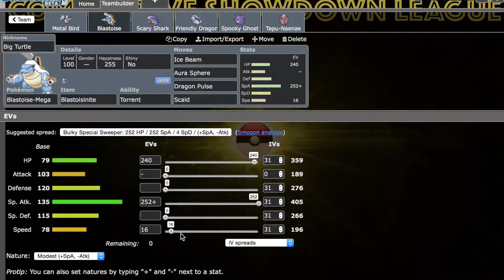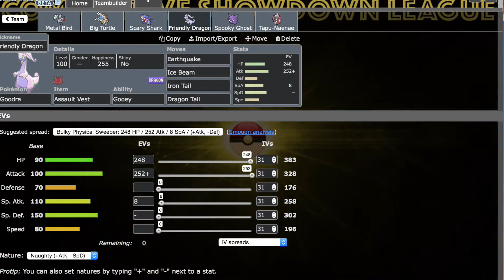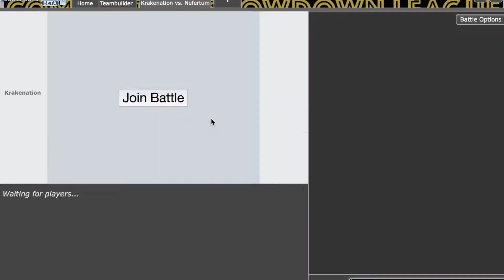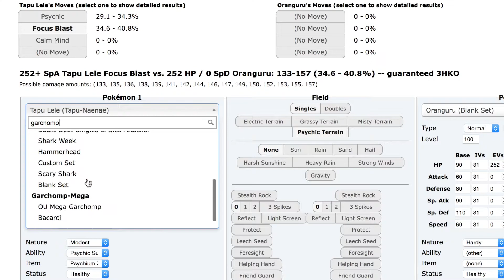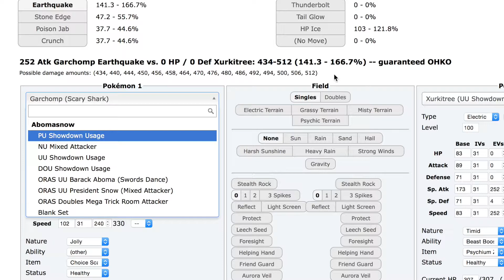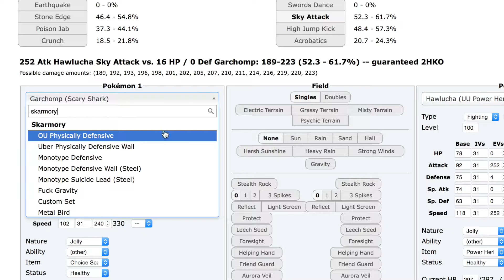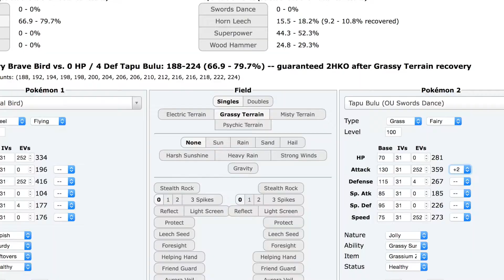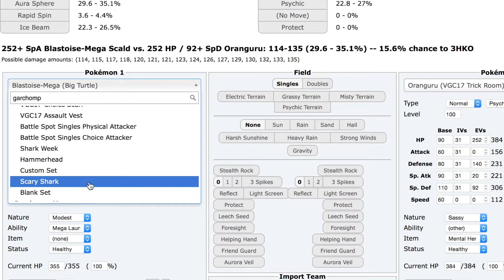Pokemon CSML S9W9 - Boston Bisharps vs N.J. Flabebe w/ Krakenation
All likes, comments, and subscriptions are greatly appreciated. Have anything you'd like to see on the channel?

As per always, if you would like to see me use a set you created in one of my videos, just leave a comment in comment section below on any of my videos! I might get around to using it! :)

I do not own pokemon, pokemon showdown, or any of that stuff, nor do I own the song displayed in my intro, which is Stolen Dance by milky chance remixed by flic flac.